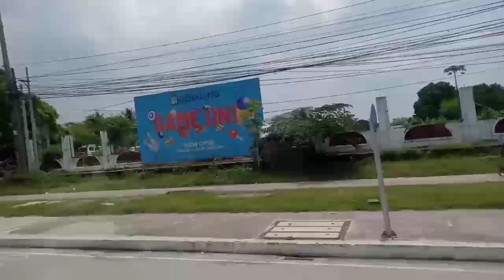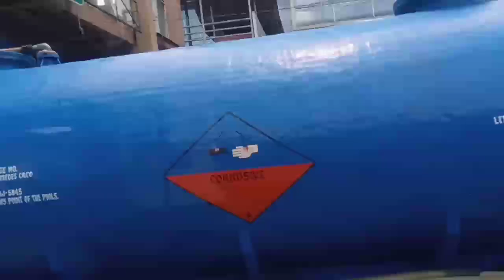Road trip from Batasan to GMA timog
A beautiful place in Philippines.